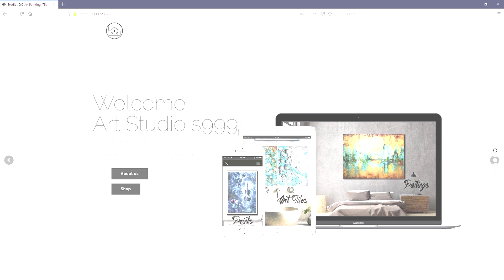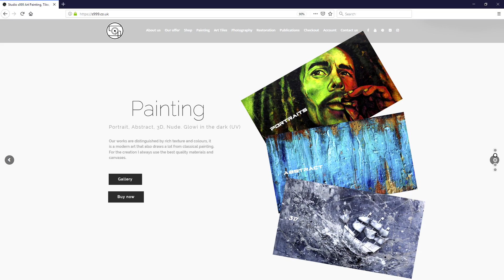Glow in the dark UV Painting.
Works of art that though beautiful in daylight really come alive when they are illuminated by a UV lamps.

Portraits:
Albert Einstein
Angelina Jolie

s999